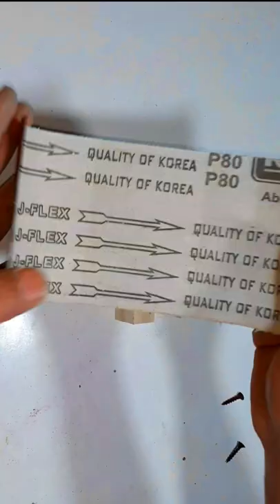sanding block-hand sanding stick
Making a sanding block-hand sanding stick for sanding
How to Making a sanding block-hand sanding stick

Making a hand sanding stick
creative ideas sultan